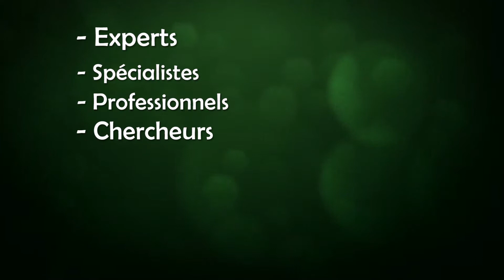SPOT FORUM ÉCONOMIQUE DU FIBE 2019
Un forum économique au coeur de la démarche du FIBE 2019